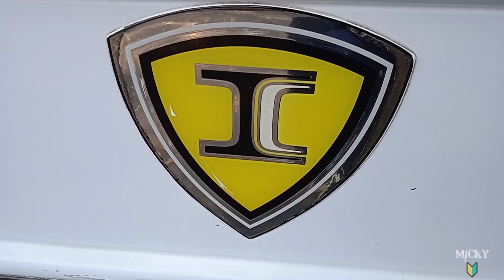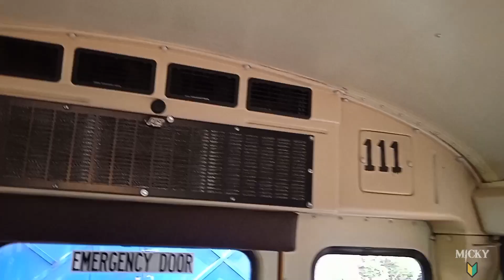La INTERNATIONAL de Transporte TOLEDO ¨La primera *trompudita* en el canal¨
Saludos mis amigos, luego de varios días en los que he pasado bastante ocupado, me reporto nuevamente y esta vez lo hago con esta trompudita de transporte Toledo, espero que les guste y lo disfruten.